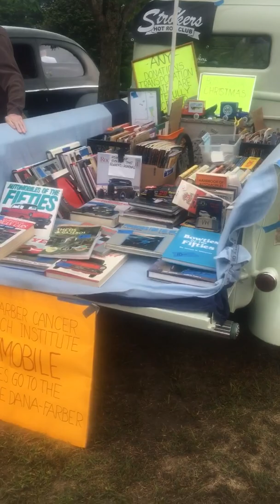Classic Car Show